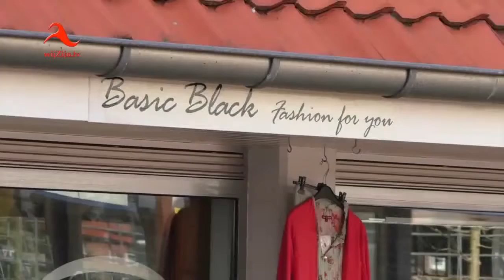Jacht op kandidaten voor Dancing OP de Voart in Dedemsvaart